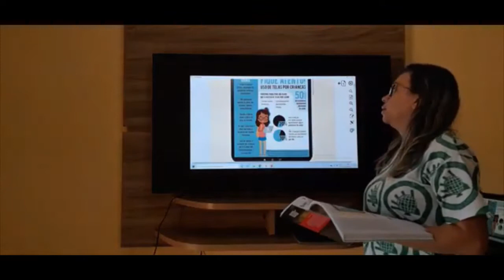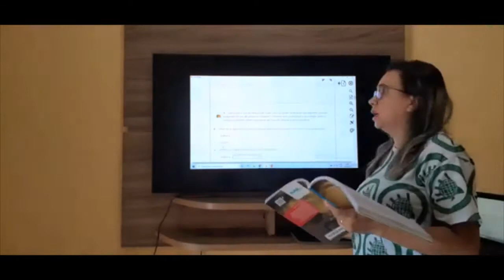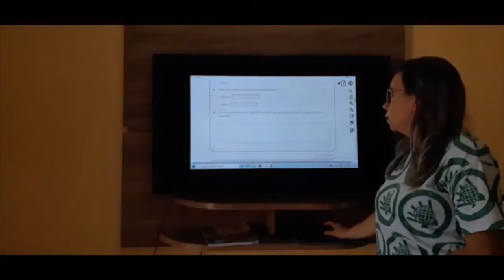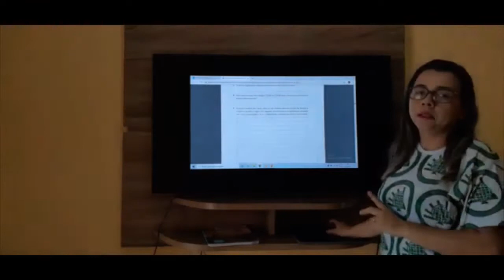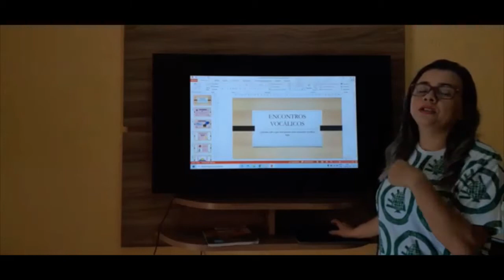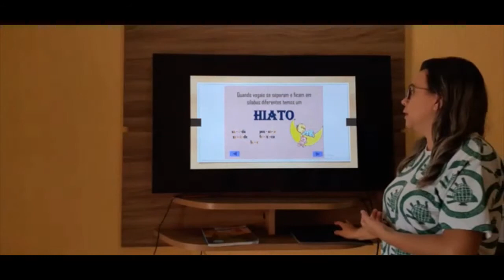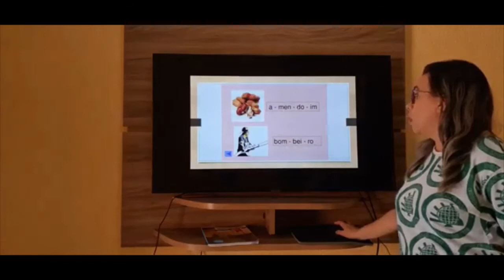Português - 4º Ano - 20/05/2020